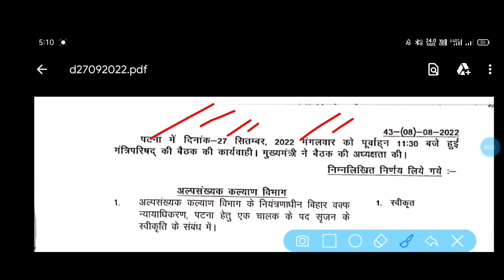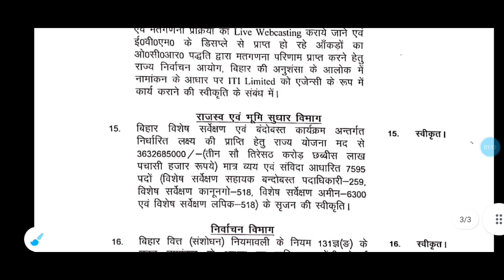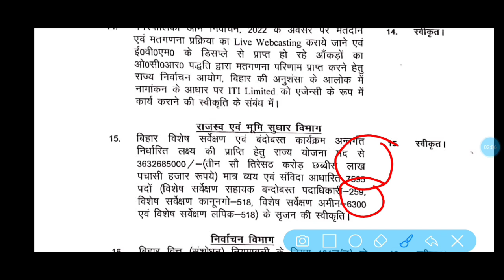BIHAR JE Amin job ! LRC NEW VACANCY 2022